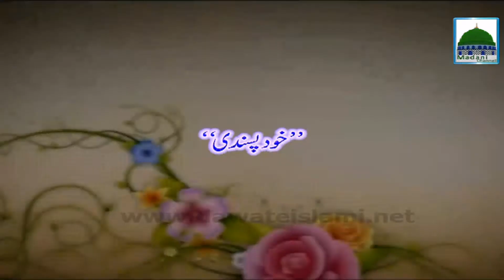Khud Pasandi Darul Ifta Ahlesunnat